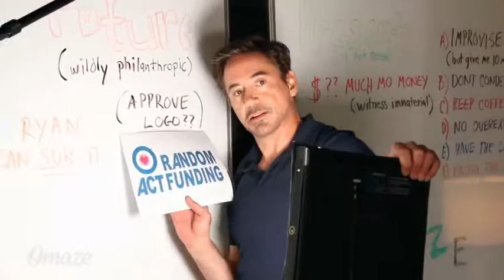Intern Kills Robert Downey Jr. With Boom Mic